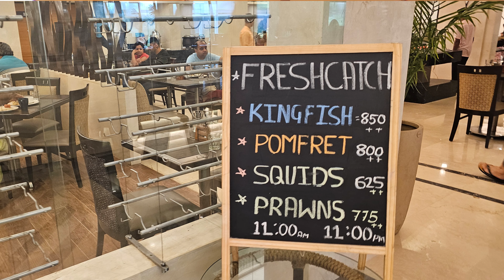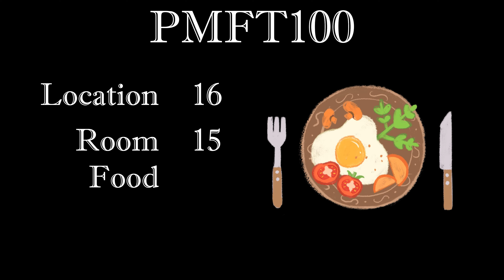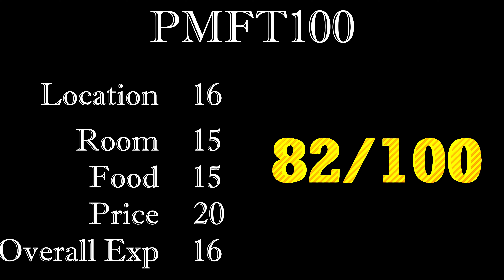Luxury Meets Affordability: 5-Star Stay in North Goa Under ₹5000 | Double Tree by Hilton, Arpora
Discover DoubleTree by Hilton, Arpora, where Luxury Meets Affordability: 5-Star Stay in North Goa Under ₹5000!.
you can experience 5-star amenities  without breaking the bank. From spacious rooms and a stunning pool to its peaceful location near Goa’s best attractions, this resort offers an unbeatable blend of luxury and value. Whether you're traveling for a relaxing vacation or a budget-friendly getaway, this property has everything you need. Check out the full tour and tips on how to get the best deals for your next stay at this hidden gem in North Goa.

What You’ll Find in this Video:

Resort overview and room tour
Pool, dining, and amenities review
Top attractions near DoubleTree by Hilton Arpora